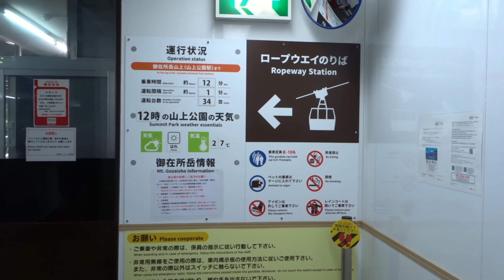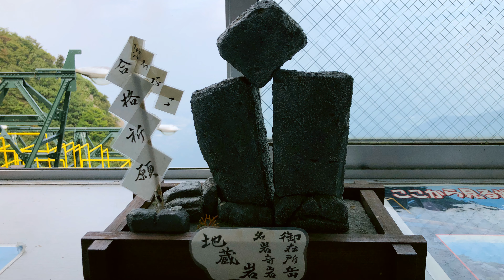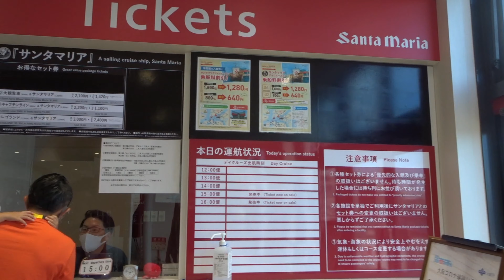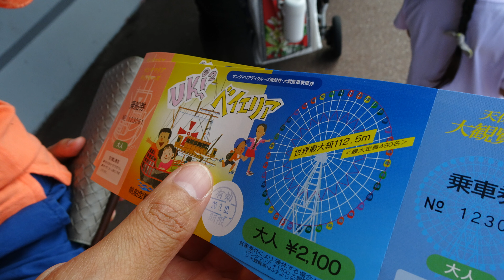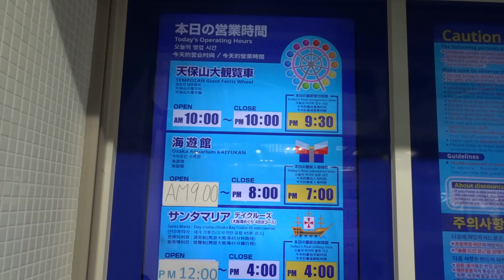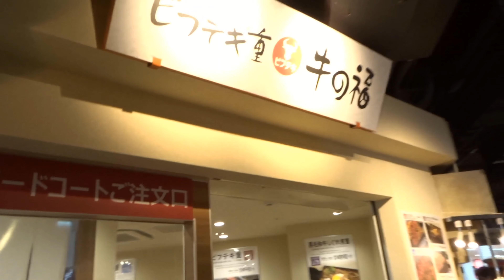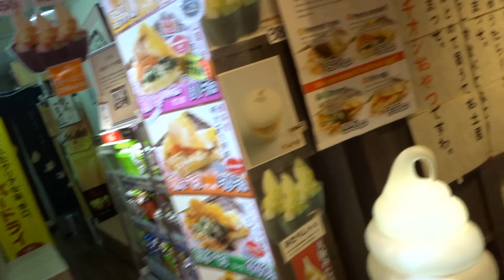芦屋ベイコート倶楽部｜御在所ロープウェイ｜天保山大観覧車｜サンタマリアクルーズ｜Summer Vlog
Ashiya Baycourt Club  芦屋ベイコート倶楽部
Gozaisho Ropeway- Mie Ken  御在所ロープウェイ
Tempozan Giant Ferris Wheel - Osaka 天保山大観覧車
Santa Maria Cruise Ship- Osaka サンタマリアクルーズ